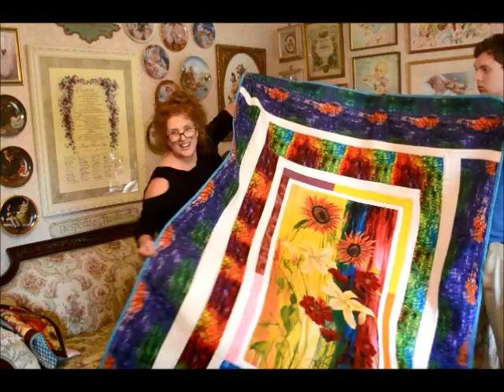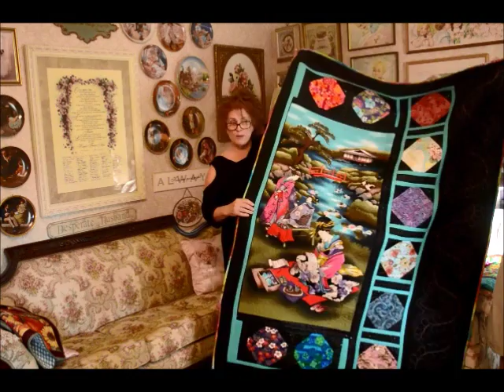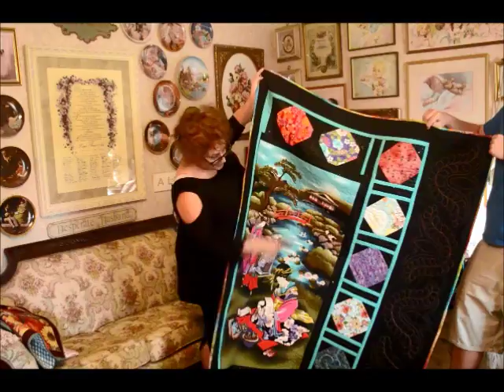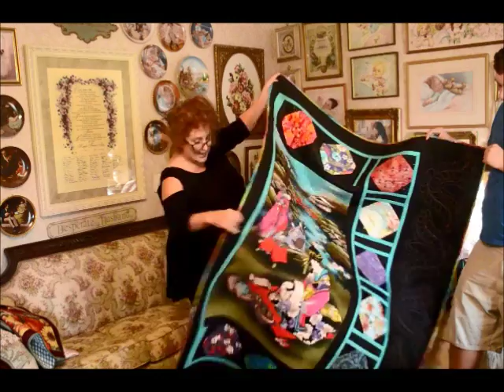EPISODE 35 - Show and Tell Time - Quilting with Panels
Pre Printed Panels are a wonderful way for beginners and advanced quilters alike to create fabulous works of art, so very quickly!  Let the fabrics do the work, I say!!  A few of my own quilts and some ideas how to make your panels come alive!! Add the blocks we've made - flying geese, hour glass, etc., and HAVE FUN!!

Come visit me at my Etsy shop!